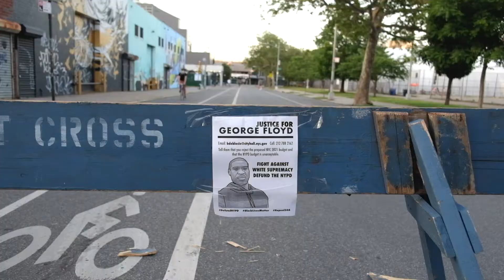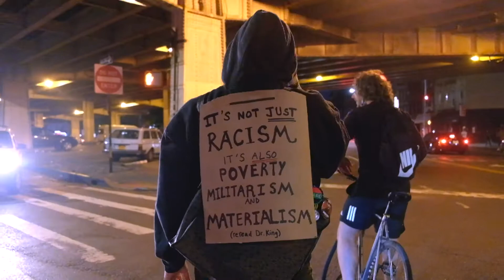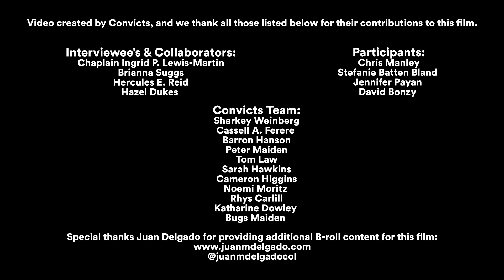VOTE FOR CHANGE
We’ve seen history made in the first half of 2020. We await even more in the second act. The current moment has an unmistakably new energy, yet unfortunately, the current moment has precedent: the struggle for justice and racial equality is as old as America itself.
Though it is a travesty that the youth still have to protest for the same cause as their grandparents, the intergenerationality of the current movement adds to its unique strength.

The entire history of protest led directly to the current moment.
That’s why CONVICTS collaborated with Chaplain Ingrid P. Lewis-Martin, Hercules E. Reid, Brianna Suggs and Hazel N. Dukes to produce ‘Vote for Change’. This short film celebrates the intergenerational strengths of protest, it examines the progress and pitfalls the movement has experienced and offers new hope for the future.

We wanted to release this film today as a reminder for New Yorkers to get out, do the right thing and VOTE TODAY in the primaries for reform candidates you believe in. Stay safe.